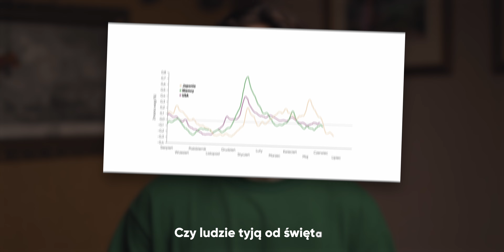4 powody dlaczego niektórzy chudną latem i tyją zimą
Można spotkać osoby, którym masa ciała konsekwentnie fluktuuje - wzrastając w okresie jesienno-zimowym, a następnie powolnie zmniejszając się w okresie wiosennym aż do lata. Co może być tego przyczyną?
Z kodem YOUTUBE
Montaż i realizacja: Sebastian Duda
Radosław Smolik